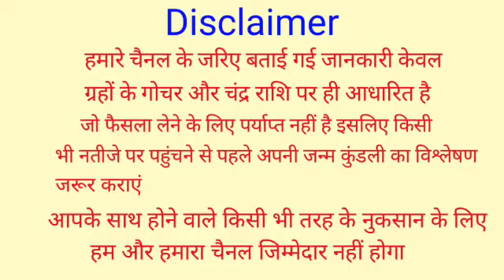Singh Rashifal 14 may 2022 - 14 मई 2022 सिंह राशिफल | आज का सिंह राशिफल | Leo Rashi 14 May 2022